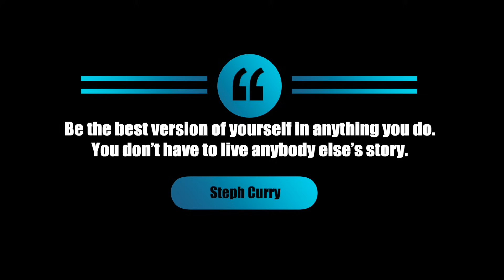NBA 2k24 MyCareer | Winning All Star MVP My Rookie Year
NBA 2k24 Mycareer Most Exciting All-Star Weekend Ever